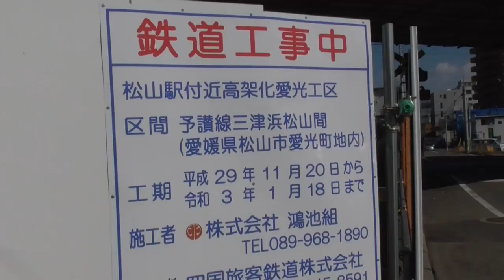ＪＲ松山駅高架化工事の進捗状況2020 .11月。 JR松山駅近くの萱踏切、朝美踏切、松山駅周辺。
ＪＲ松山駅高架化工事の進捗状況2020 .11月
萱踏切、朝美踏切、JR松山駅南北等にて
撮影してります。

萱踏切
朝美踏切                  1:44
南江戸町踏切          2:50
北条行き普通          3:09
松山駅                       3:43
宇和島行き特急      4:00
伊予灘ものがたり  4:33